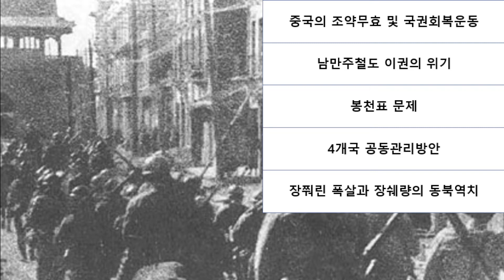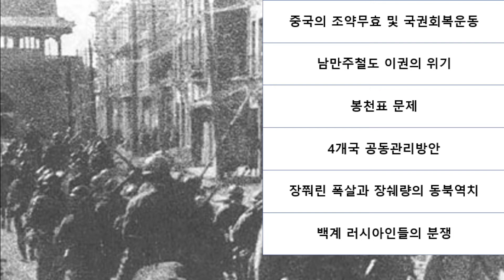[역사의 변곡점] Episode -43- : 고삐 풀린 관동군과 만주사변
일본군, 특히 관동군이 만주사변을 일으킨 이유는 너무 많습니다. 쉽게 설명할 수도 있겠지만, 아주 여러가지 요소들이 복합적입니다. 우선, 관동군과 남만주철도의 관계를 알아야 하고, 또한 당시 중국 내에서 벌어지던 국권회복운동으로 인한 일본이권의 위협, 그리고 4개국 공동관리안 등 여러 요소들이 있습니다.

이렇게 해서 관동군은 본국의 승인은 커녕, 본국의 명시적인 반대지시에도 불구하고 만주사변을 일으키게 됩니다. 그리고 중국은 눈 뜨고 당할 수 밖에 없었습니다. 이 사건은 만주국을 세우는데까지 이어집니다.

그리고, 지인들에게도 많이 배포해 주시기 바랍니다.

감사합니다.